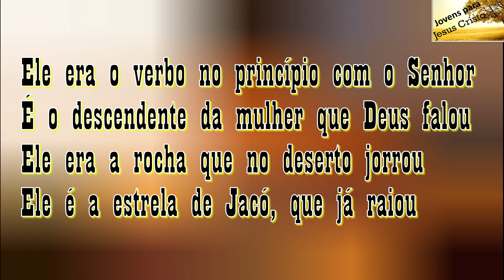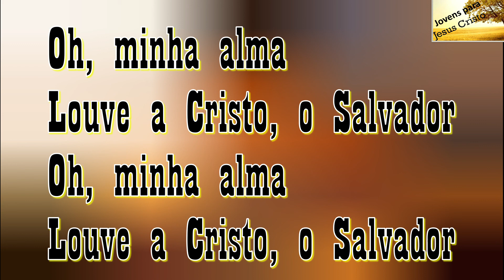Lourival Freitas - Seguirei ao Meu Senhor | Com Letra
Cantor: Lourival Freitas
Faixa: 01
Título: Seguirei ao Meu Senhor
Álbum: Seguirei ao Meu Senhor
Contato com o cantor Lourival Freitas: 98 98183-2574
Letra do Hino Seguirei ao Meu Senhor de Lourival Freitas

Eu seguirei ao meu Senhor
Oh, minha alma
Louve a Cristo, o Salvador

Ele era o verbo no princípio com o Senhor
É o descendente da mulher que Deus falou
Ele era a rocha que no deserto jorrou
Ele é a estrela de Jacó, que já raiou

Ele é o Messias, prometido do Senhor
Ele é o Renovo que Jeremias falou
Ele é o Cordeiro que João Batista falou
É Jesus Cristo, nosso amado Salvador

É Jesus Cristo que salva o pecador
É Ele mesmo que dá o Consolador
Em Jesus Cristo minha alma se salvou
Irmãos queridos cantaremos a Deus louvor